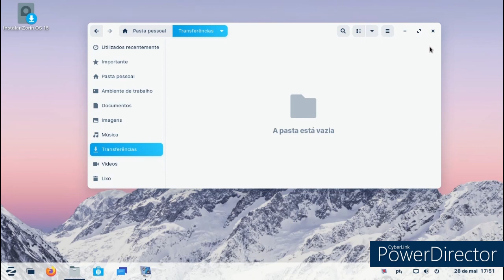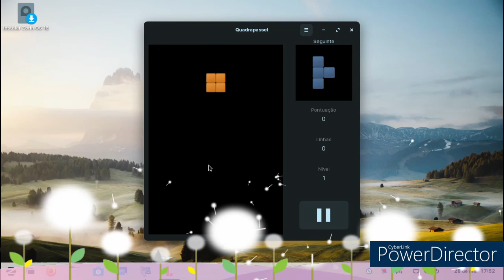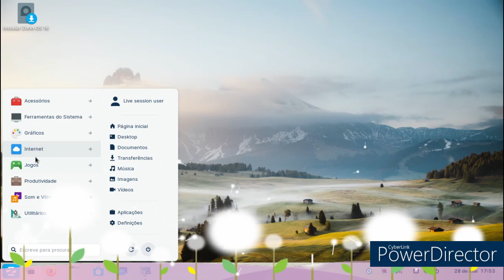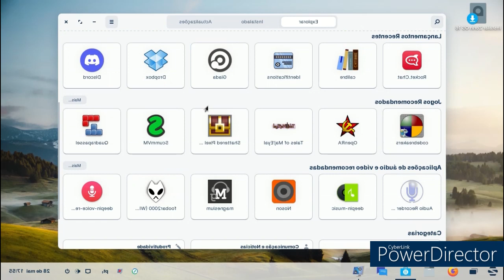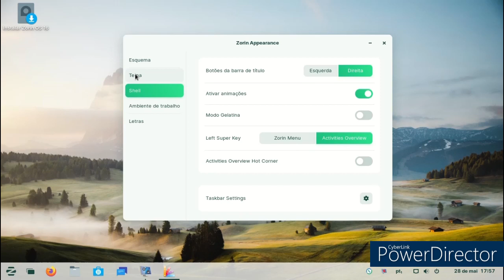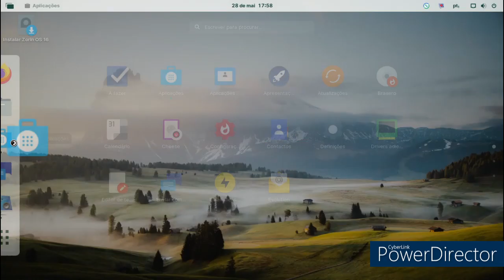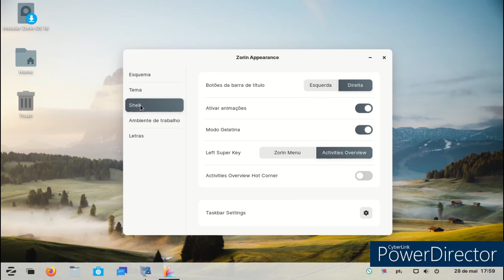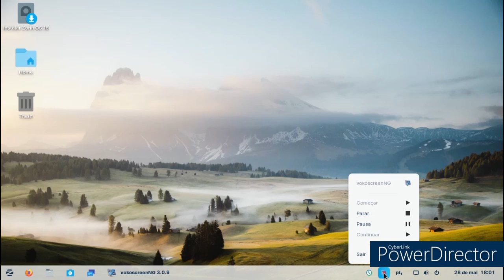Zorin-OS-16-Core-Beta review nice :)